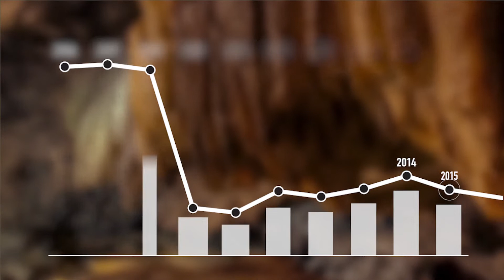Slovak Caves Administration - Underground PERISCOPES